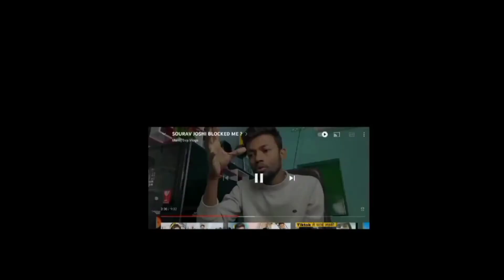Sourav Joshi घमंडी Hai? ll देखिए पूरा सच ll @Sourav Joshi Vlogs @Manoj Dey 🔥🔥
Hey guys,
Welcome to my new vlog. I hope you enjoyed this video.

Amrish Singh vlogs
vlog
Indian vlog